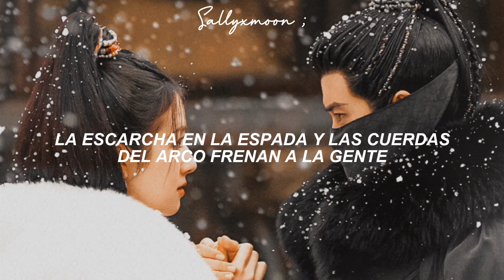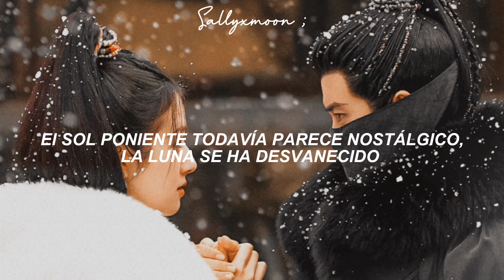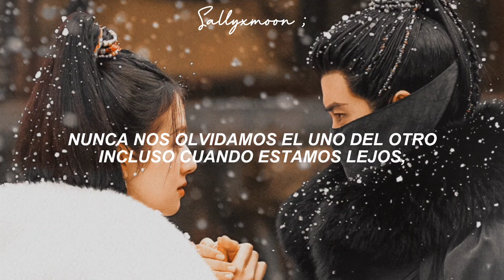Liu Yuning | Ordinary | Love Of Nirvana OST 2024 | Sub Español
𝐀𝐫𝐭𝐢𝐬𝐭𝐚: Liu Yuning
𝐃𝐫𝐚𝐦𝐚: Love Of Nirvana OST 2024
𝐂𝐚𝐧𝐜𝐢𝐨𝐧: Ordinary